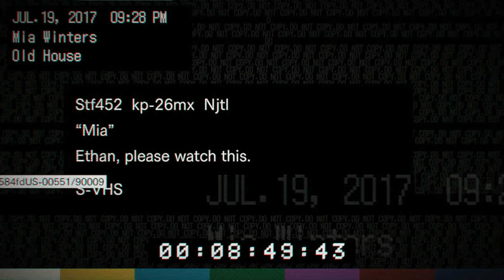RESIDENT EVIL 7 - ¡¡¡PELEA CON MOTOSIERRA!!! #4